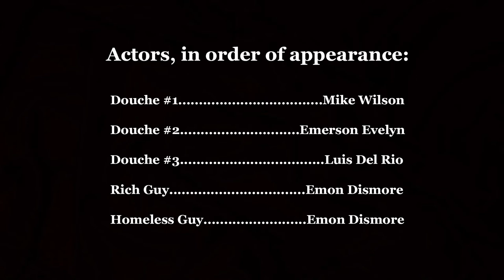AUDI S4 COMMERCIAL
COMM 344 GWAR. Marxist Critique. CULTURE JAM #2. SFSU 2019.